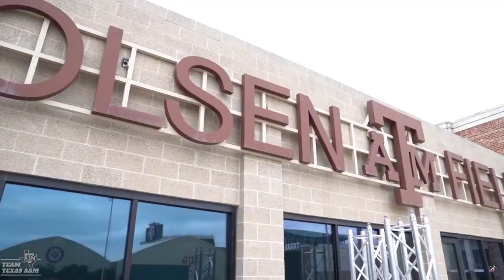Keep Fighting - College Station Regional Hype - Texas A&M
Our Team. Our House. BTHO College Station Regional.

Gig'Em!